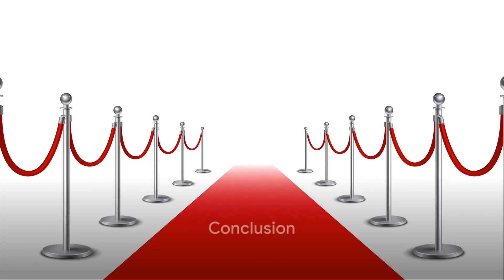Met Gala 2024: The Garden of Time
Fashion’s biggest night out — hosted at the Metropolitan Museum of Art in New York each year on the first Monday of May — is both a forever-evolving spectacle and a carefully crafted event. A parade of A-Listers dress according to the theme inspired by the Costume Institute’s latest exhibition (some more than others) and walk the steps up to the museum before disappearing inside to enjoy the galleries, dinner and drinks.